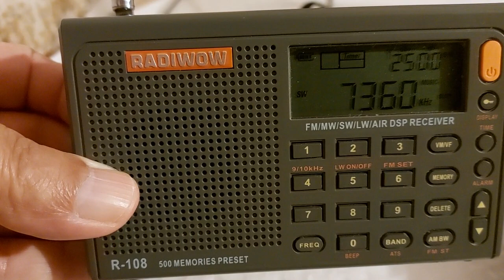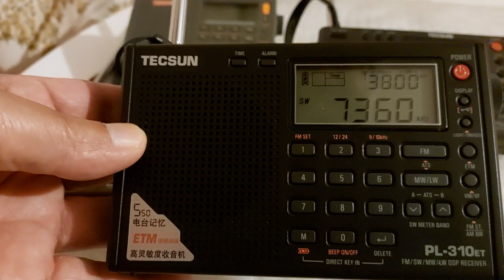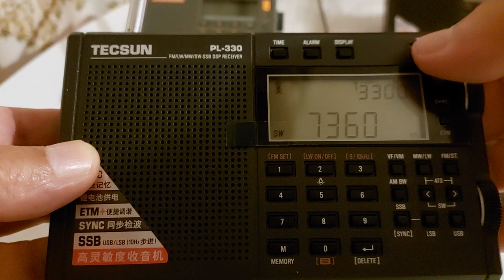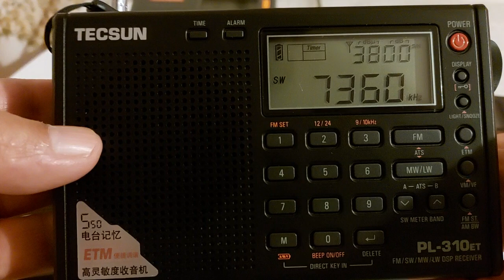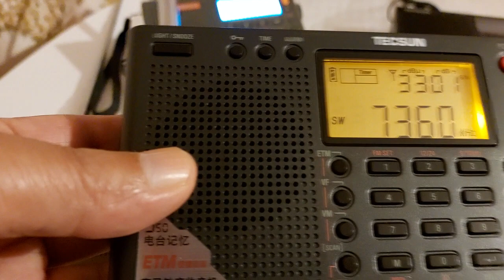SW BAND YAYIN ALGILAMA KARŞILAŞTIRMA TESTLERİ... 7360 KHz ve 4 RADYO TSR'nu Nasıl Çekiyor???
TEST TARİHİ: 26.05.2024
TEST SAATİ: 03.58
TEST Yeri: Mersin Yenişehir Güvenevler Mahallesi Türkiye

Alıcı Telsizler
TECSUN PL-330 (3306, 2023; Made in China
TECSUN PL-310
TECSUN PL-380
RADIWOW R-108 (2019 İLK PARTİ,  Made in China